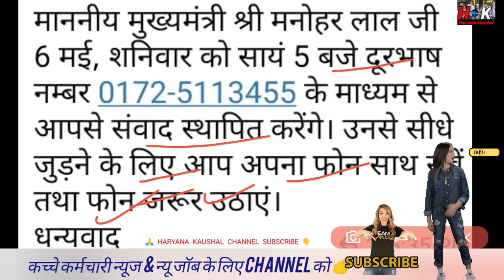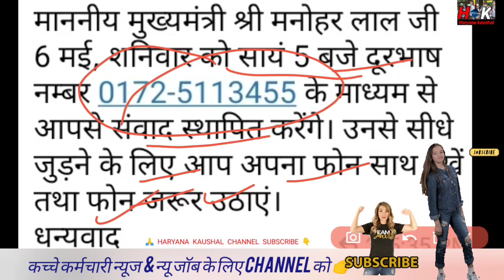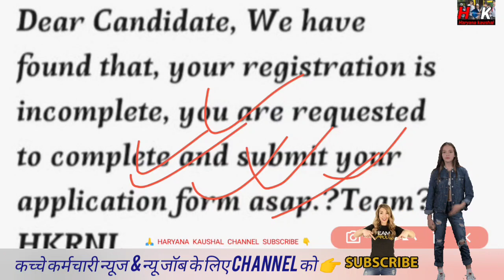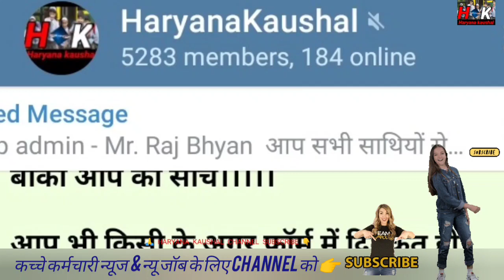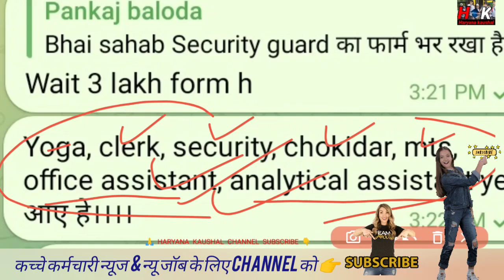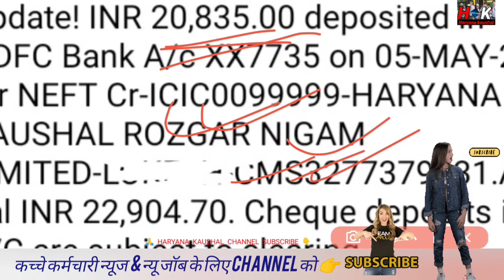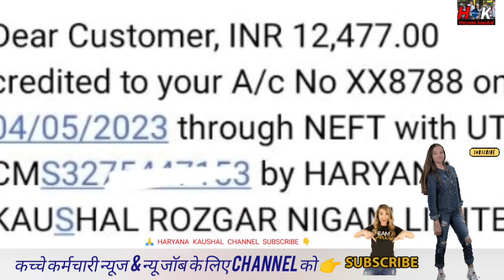अभी अभी आए 2 MSG II Salary update ll किस किस का shortlist हुआ ll CM का काफिला रुका